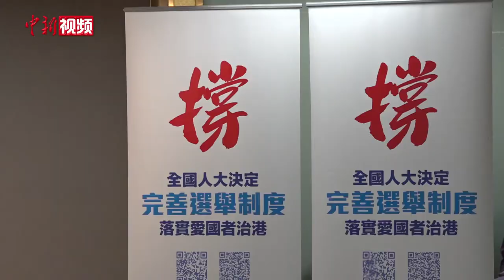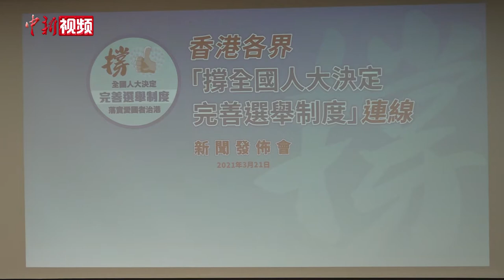“撑全国人大决定 完善选举制度”11天获逾238万香港市民签名支持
3月21日晚，香港各界“撑全国人大决定完善选举制度”连线举行记者会，宣布其线上和线下签名行动分别获得117万余个和121万余个有效香港市民签名支持，最终线上线下合计签名238万余个。该组织表示，这反映香港市民普遍支持全国人大决定，渴望香港选举制度得到完善，香港可以重归正轨，长期繁荣稳定，市民安居乐业。